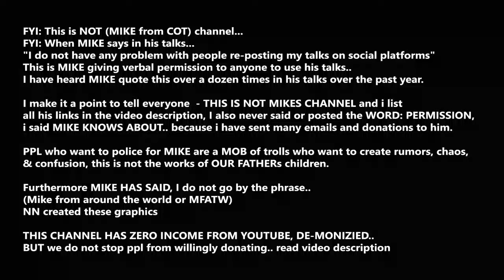2024.05.18: LIVE CHAT, Mike, COT, ALERT = Weather Update (0:20min)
I dont have the ability to speak GODs WORD as MFATW can do..
I do have the ability to echo/rePOST this WORD to as many as OUR FATHER allows..

FYI: This is NOT (MIKE from COT) channel...
FYI: When MIKE says in his talks...
"I do not have any problem with people re-posting my talks on social platforms"
This is MIKE giving verbal permission to anyone to use his talks..
I have heard MIKE quote this over a dozen times in his talks over the past year.

I make it a point to tell everyone  - THIS IS NOT MIKES CHANNEL and i list all his links in the video description, I also never said or posted the WORD: PERMISSION, i said MIKE KNOWS ABOUT.. because i have sent many emails and donations to him.

PPL who police for MIKE are a MOB of trolls who purposely create rumors, chaos, & confusion, these are not the works of OUR FATHERs children. Yes ppl here are fully aware this is not mikes YT channel.

Furthermore MIKE HAS SAID, I do not go by the phrase.. (Mike from around the world or MFATW)
so NN created these MFATW graphics.. SO PPL HAD A SIGN OF where they could find MIKES TALKS in original form
i see what i do is SPREADING GODs WORD, I never said that I created these works, just spreading them, as OUR FATHER says to do..

THIS CHANNEL HAS ZERO INCOME FROM YOUTUBE, DE-MONIZIED..

Video start Times are (6pm (MST) Zone, & 9-10pm ish, Thursdays),

ONLY THROUGH JESUS WILL YOU BE SAVED!!

I WANT TO BE SAVED... What is the prayer to become saved? (Sinners Prayer).

Salvation Prayer: Go into a Christian Church to get Saved and Baptized
Jesus, I believe you came to earth, I believe you died on the Cross for my sins. I believe you rose again on the 3rd day and went back to Heaven. Please forgive me of my sins. Clean my heart, white as snow. Come live in my heart, make me a child of the King, a new creature in Christ, in your precious Name Amen.

GET SAVED/BAPTIZED & BELIEVE in JESUS & GET EDUCATED in GODs WORD..

1) DO ALL THINGS BY FAITH ! (Its the SPIRIT connection)
2) Read GODS WORD and LISTEN for HIS VOICE !
3) Do GODS WORKS or MISSIONs, GOD WILL GUIDE you...
4) CHRIST IS YOUR PROTECTION, WHEN You OBEY !
5) HUMBLE Yourself to the LORD...
6) SPREAD THE GOOD WORD.. (Mark 16:15-16)
7) LIVE in SPIRIT, DIE to FLESH Daily (Sins).

CHRISTIAN BOOKs

The Complete 54-Book Apocrypha: 2022 Edition With the Deuterocanon, 1-3 Enoch, Giants, Jasher, Jubilees, Pseudepigrapha, & the Apostolic Fathers Paperback – May 31, 2022 ,

Many of the free books are (PDF) type file format, You can save these downloads to your computer/phone and open them with ADOBE READER or a standard browser type software...

Christian Books, PDF-files (Enoch,etc):  Etc..

Do research for Historical Books like: Enoch, Esdras 1&2.